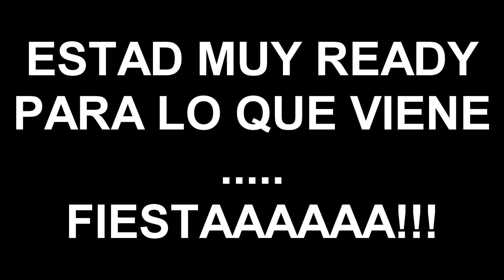Santa Tecla 2015 - Baixada de L'Àliga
Una auténtica locura, señores!!! Muchísima gente, criaturas enormes bajando las escaleras de la Catedral de Tarragona y mezclándose con el tumulto, bebida para todos y mucha música y ganas de fiesta!! Espero que os guste!

Canales Colegas!